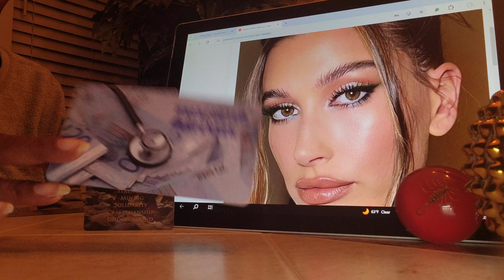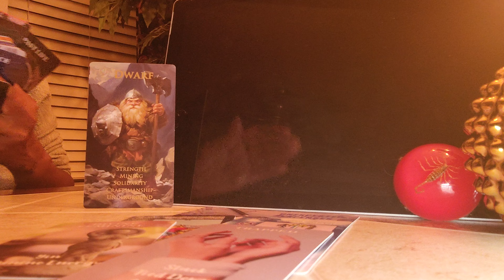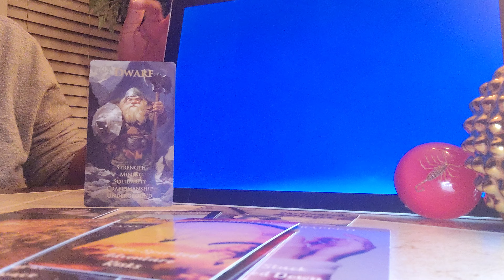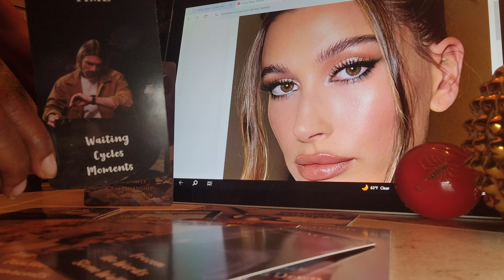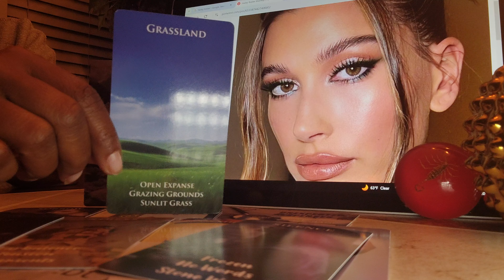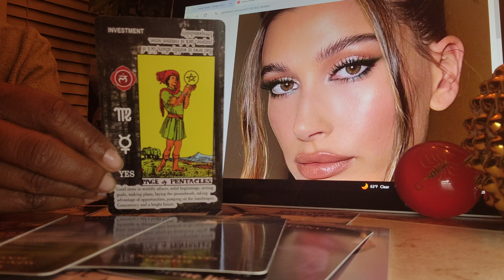The Hidden Side: Hailey Bieber